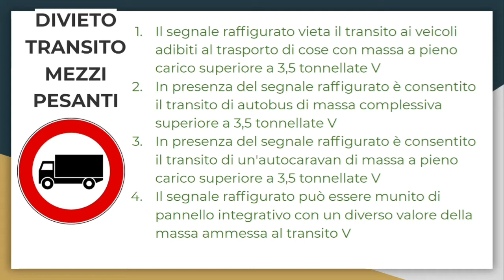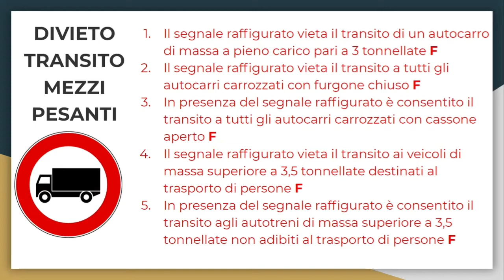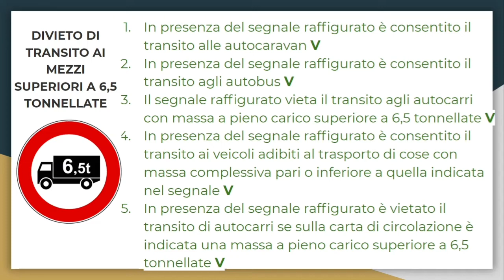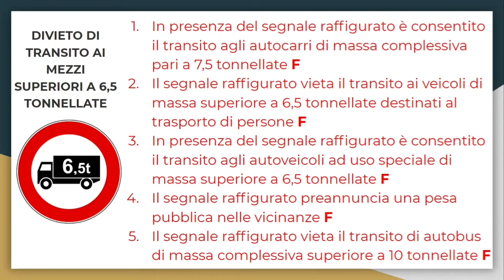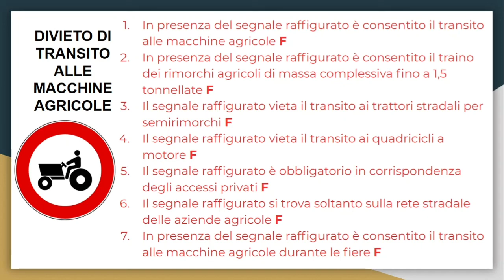Lecture 18| Segnali di divieto Part 4 | Patente B in Punjabi| Full lecture for Free